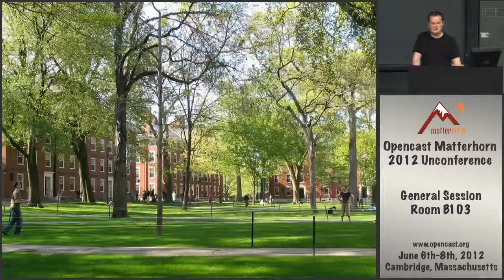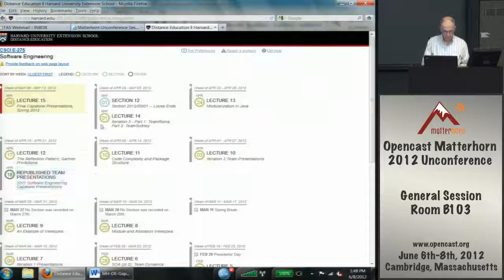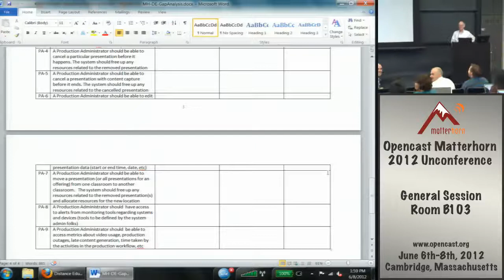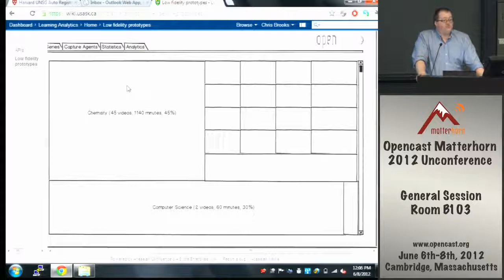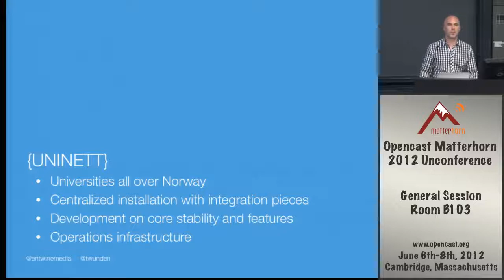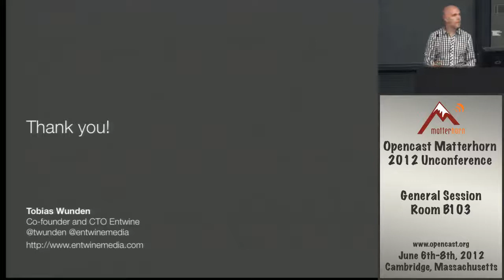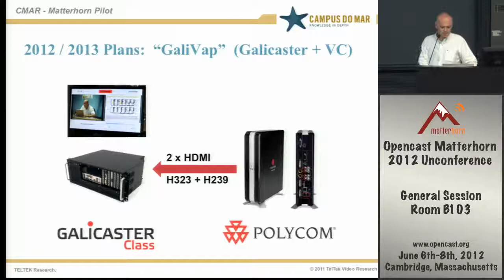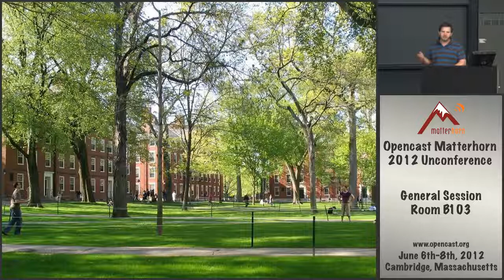Opencast Unconference - Plans for Matterhorn for the Next 12 months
Lecturer: Phillipson, Stuart; Robinson, William; Brooks, Chris; Wunden, Tobias; Goyanes, Vicente